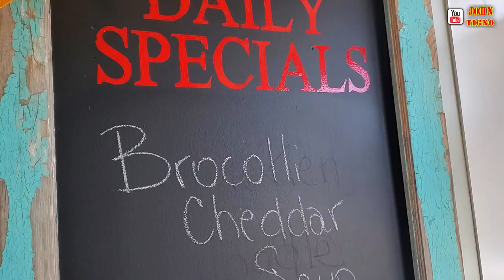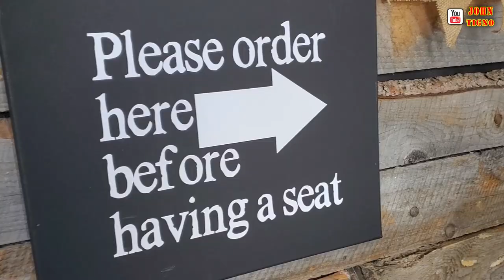Kulang Ang Isang Trabaho | Vlog 27 of 2024 | Buhay Canada